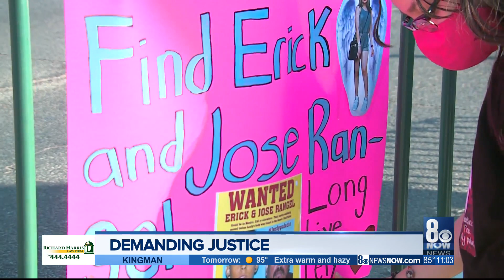Family and friends drive down Las Vegas Boulevard to call for justice in Lesly Palacio case